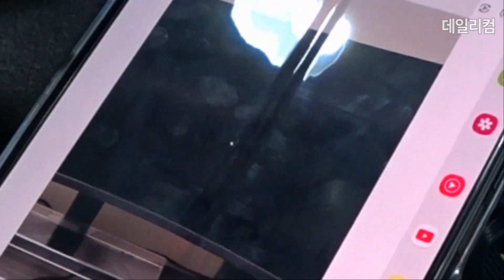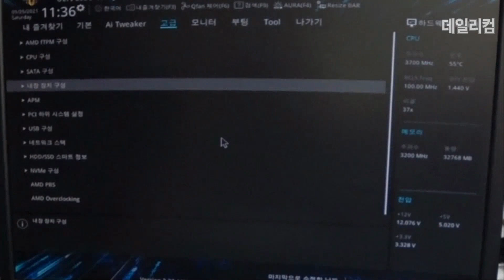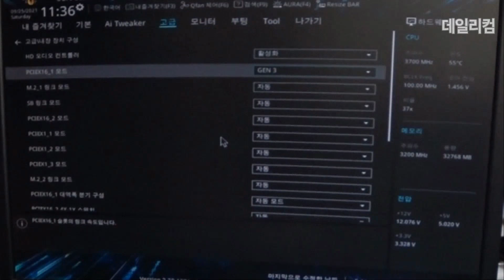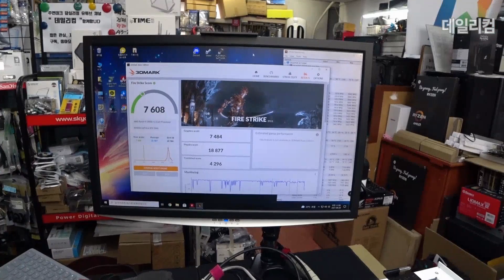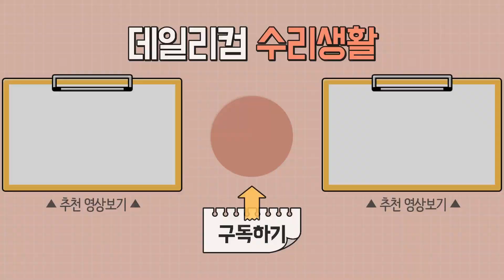RTX 3080 게임을 하고 있으면 혼자 꺼져요 / 라이젠 5900X 엑셀이나 유튜브 보다가 마우스 진상이 심해요 / 컴퓨터 매장 수리 일상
감사합니다 ❤😊🎉

라이젠 5900X 엑셀이나 유튜브 보다가 마우스 진상이 심해요 / RTX 3080 게임을 하고 있으면 혼자 꺼져요 / 컴퓨터 매장 수리 일상